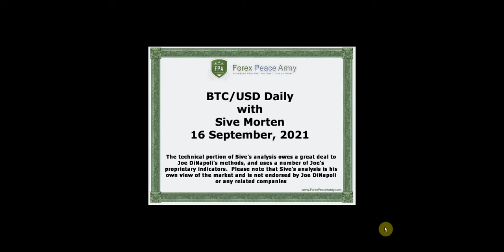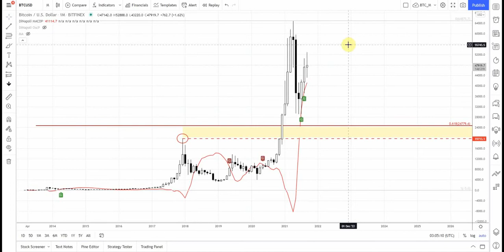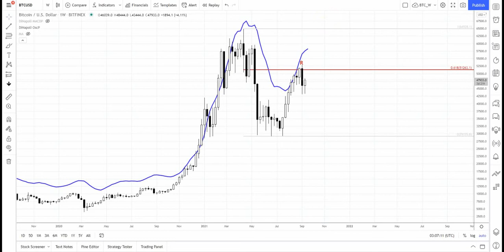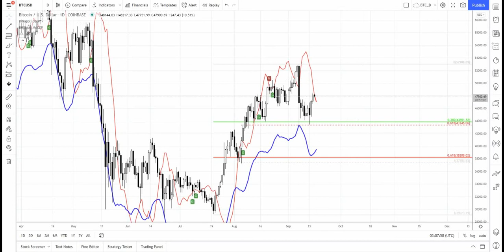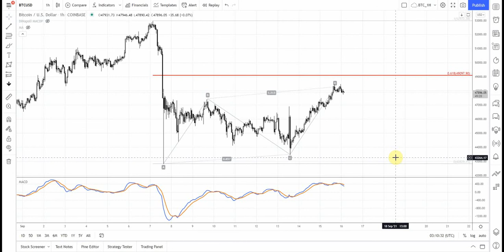ForexPeaceArmy| Sive Morten Daily|BTC/USD 09.16.21